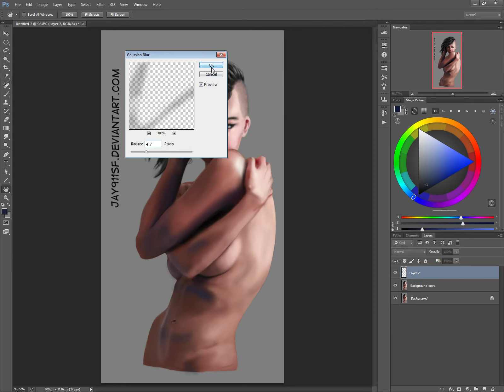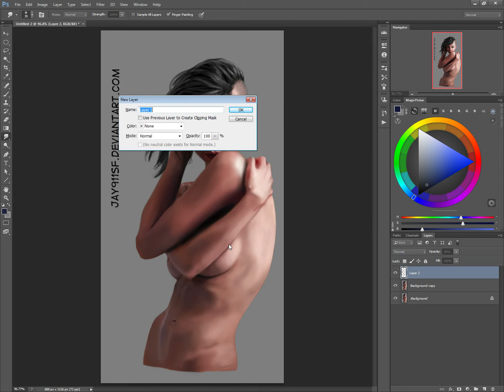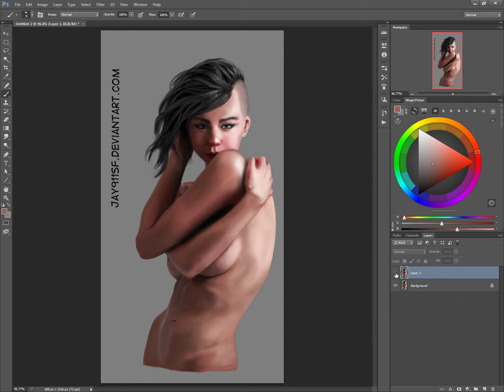Jayesh Fulzele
Facebook Level up critique for Jayesh Fulzele